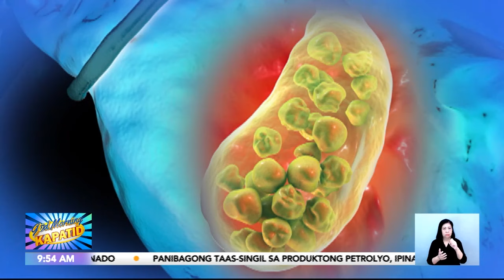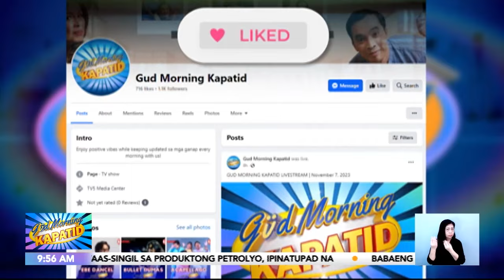Sabi ni Dok: Gallstones | Gud Morning Kapatid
GuMKSabiNiDok | Isa ka ba sa mga paboritong combo ang movie marathon at food trip, Kapatid?

Hinay-hinay lang sa mga prito at fast food lalo’t sobra sobra sa cholesterol ang mga ito.

Ang sabi ni Dok Dex Macalintal tungkol sa gallstones, alamin!